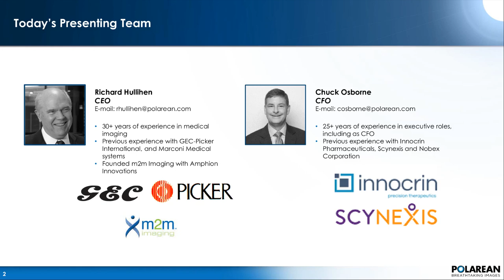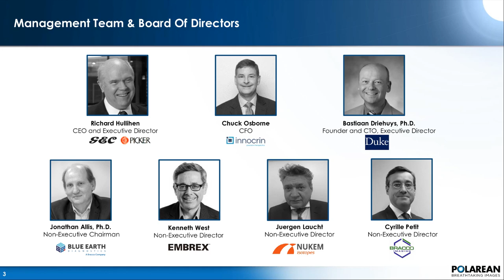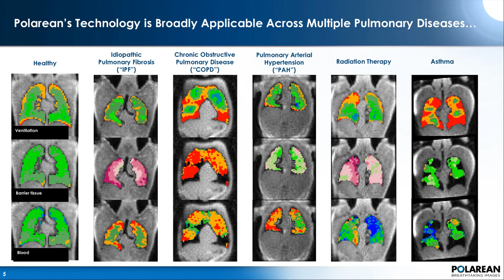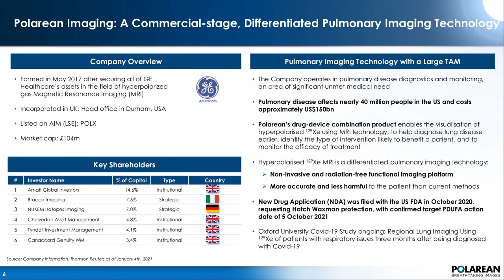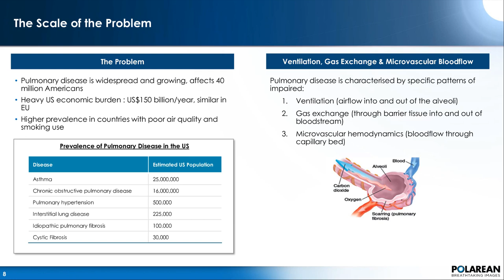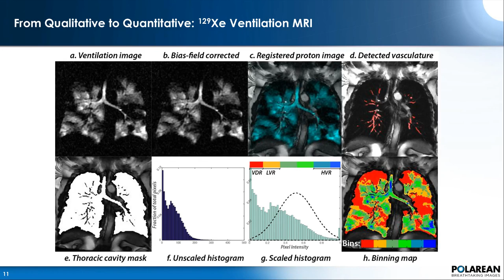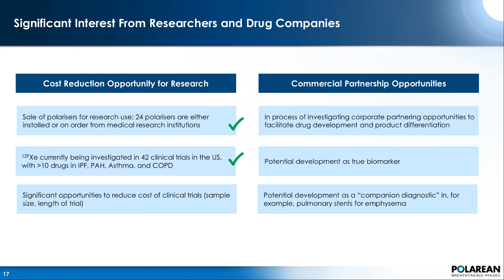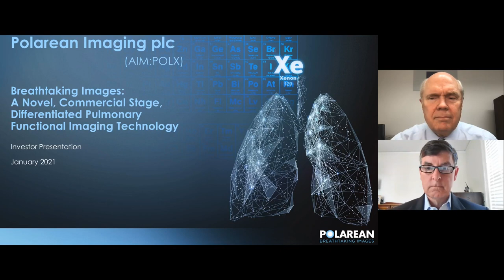POLAREAN IMAGING PLC - Investor update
To be informed of all POLAREAN IMAGING PLC's upcoming presentations, register at InvestorMeetCompany